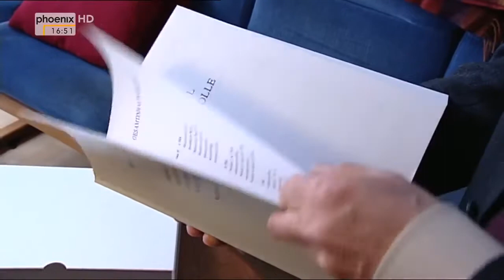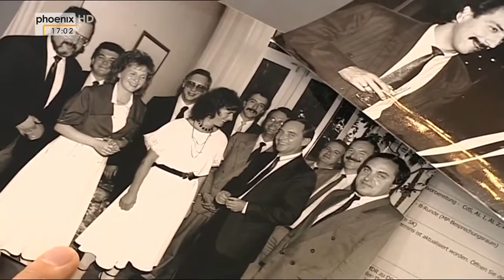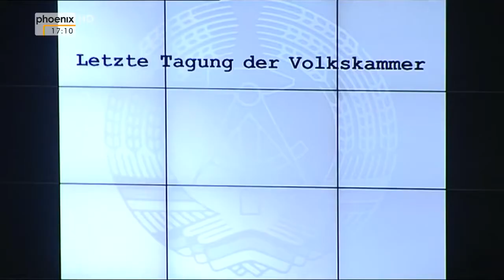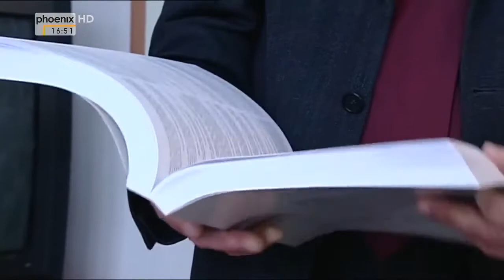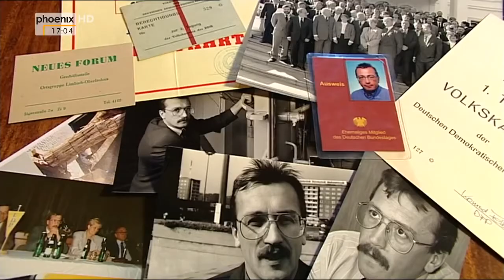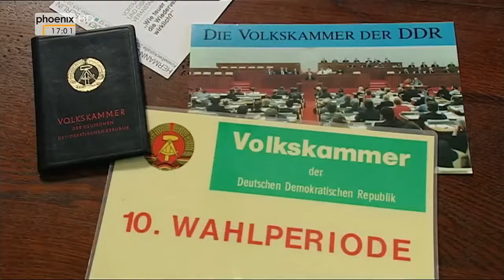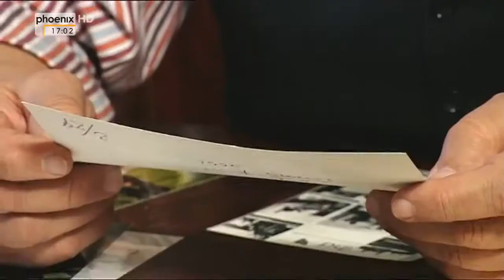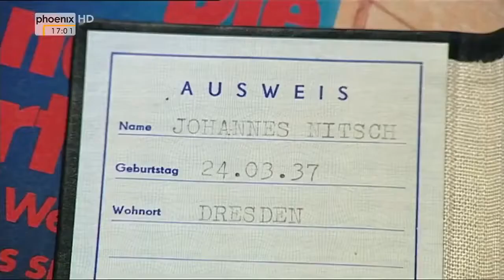Zum Abriss gezwungen [Doku HD]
Es ist das letzte und einzig frei gewählte Parlament der DDR: Die 10. Volkskammer, gewählt am 18. März 1990. Die SACHSENSPIEGEL REPORTAGE erzählt.

Ruhigen Gewissens hatte Christa Liedtke vor einigen Jahren ein rund 70 Jahre altes Fachwerkhaus in Kürten gekauft. Vor ein paar Jahren aber kam heraus: Es.

Das sollte sich Heiko "Stasi-Maas"(SPD) genau anschauen!!! Da führt das hin, wenn seine Ideologie aufgeht!!

Trotha trifft… Dr. Sabine Bergmann-Pohl zu Gast: Dr. Sabine Bergmann-Pohl, ehemalige Präsidentin der Volkskammer und Bundesministerin: "Meine Erfahrung mit und am Wendepunkt Deutscher Geschicht.

Margot Honecker ist tot. Ihre Familie bestätigte chilenischen Medien, dass die einstige DDR-Volksbildungsministerin und Frau von Ex-DDR-